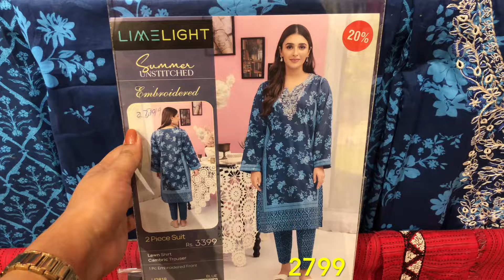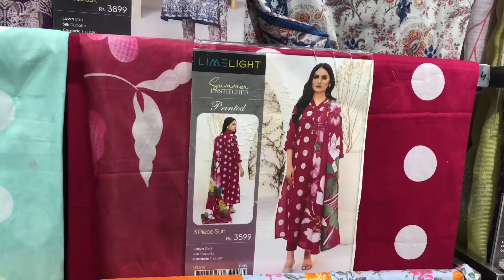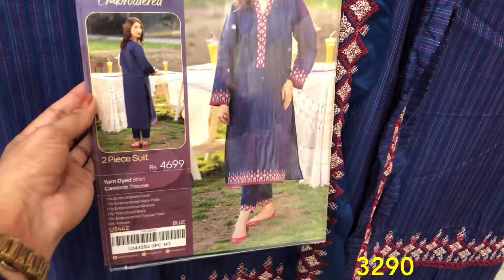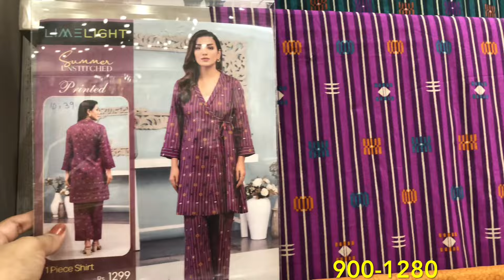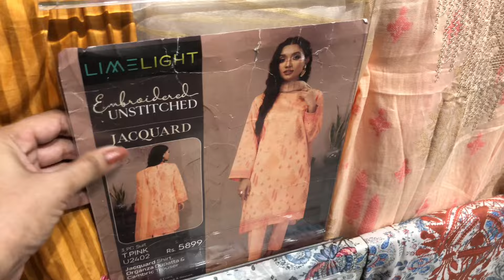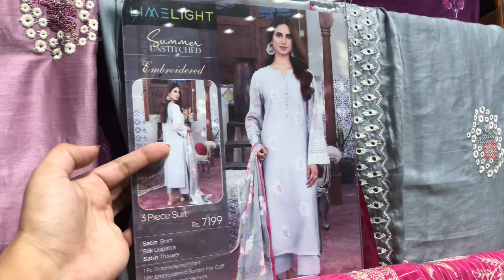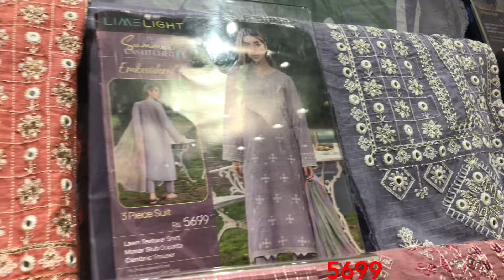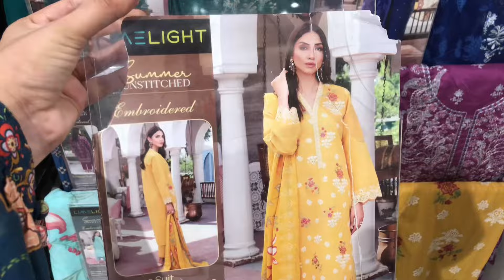Limelight Sale today | Limelight biggest sale on summer collection | Limelight sale 2024